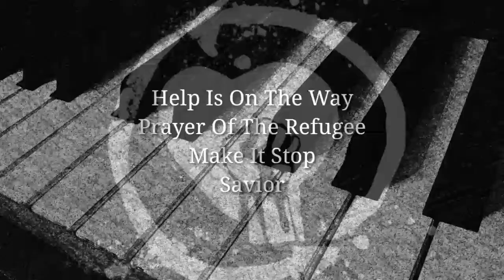Rise Against - Piano Medley | singingblueberry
Ich hoffe mal, ihr verzeiht mir die paar Fehlerchen. Ist halt uncut. ¯\_(ツ)_/¯

▪ Schnittprogramm: Kinemaster